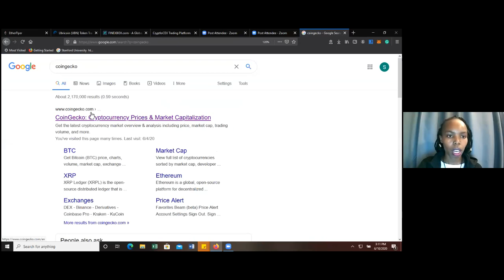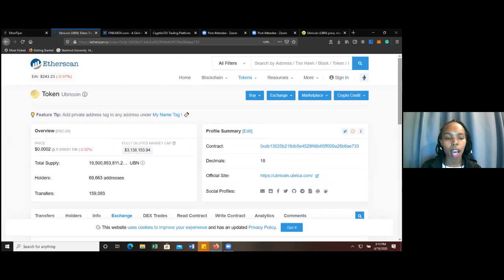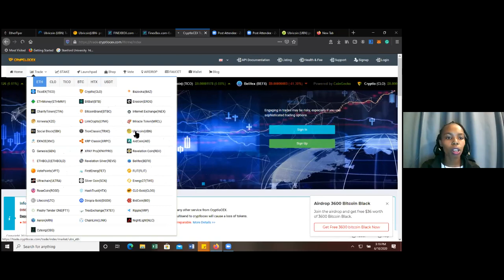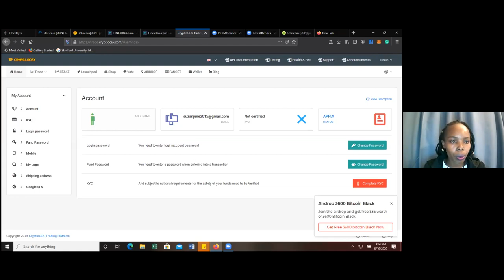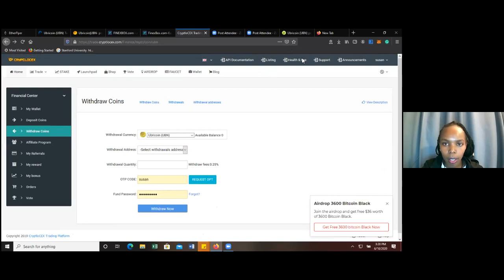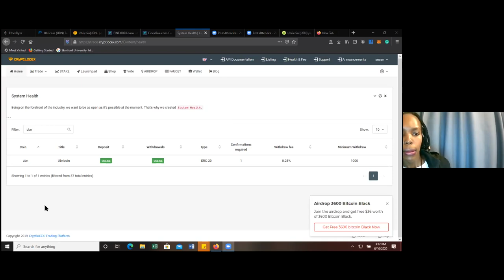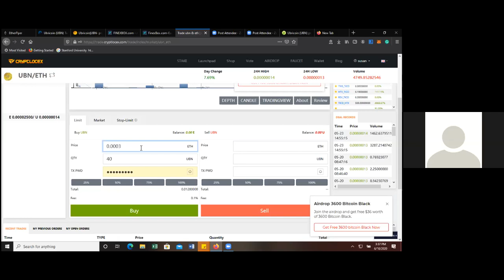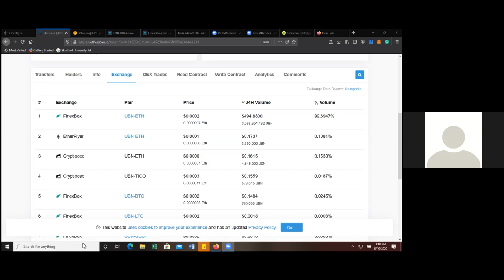TRADING UBN ON CRYPTLOCEX EXCHANGE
A new exchange can be challenging to work with. Ubricoin is now listed in CryptloCex. In this video we explore new UBN Trading pairs in CryptloCex  Exchange. Learn how to trade in CryptloCex and make some profit.